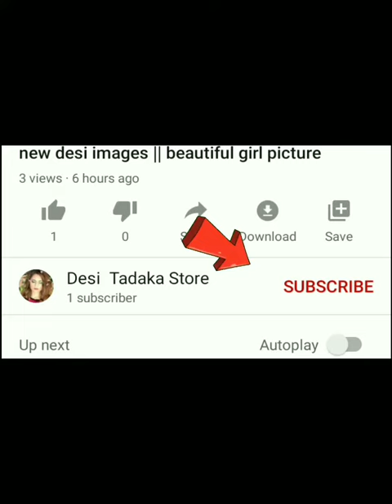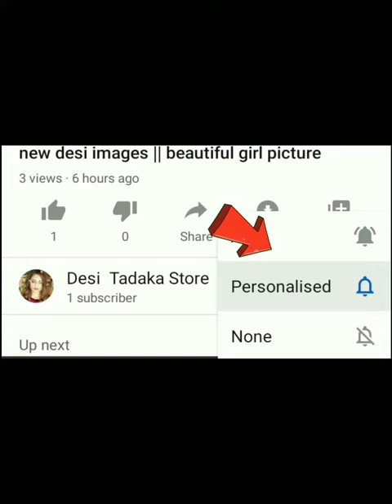desi girl photos || desi girlfriend photos || new desi images || beautiful girl picture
Releted topics :-

desi girl
desi picture
desi girl photo
photos
desi photo
desi store
girl image
girl photos
girls image photo
girls pic
hot girls photos
indian desi girl
indian girl
photos photos